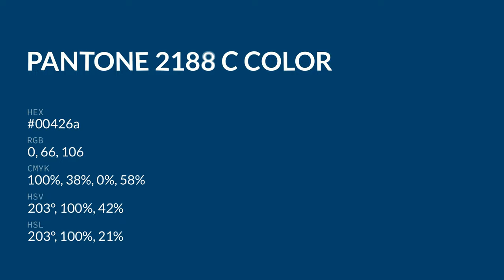color 00426a hex color - Blue color - Warm color 00426a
What color is ? 00426a hex color - Blue color - Warm color 00426a